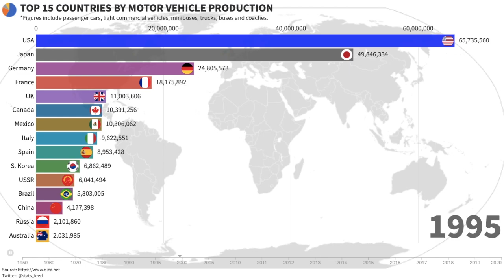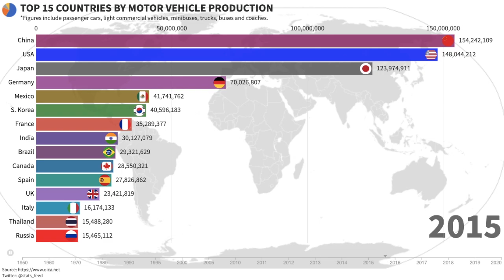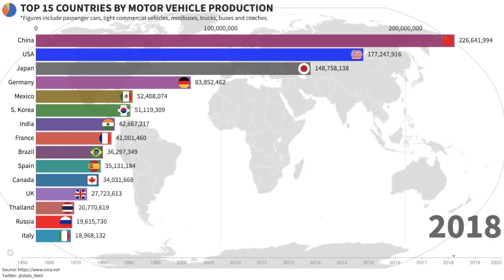Car Production Top 15 Countries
This is a list of countries by motor vehicle production based on Organisation Internationale des Constructeurs d'Automobiles (OICA) and other data from 2016 and earlier. Figures include passenger cars, light commercial vehicles, minibuses, trucks, buses and coaches.